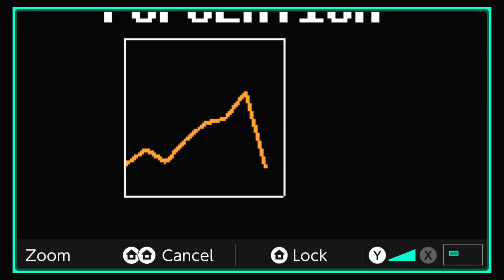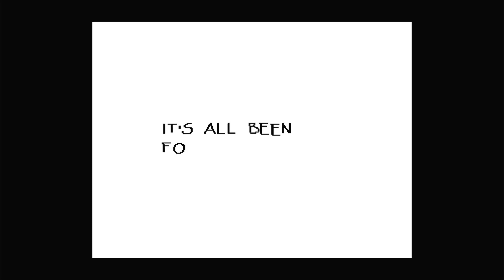Undertale Five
Congratulations to one and all,. Undertale part 5 is finally here? Aren’t you glad? I won’t. Deltarune play through maybe? Could the five be five nights at Freddy’s? Deltarune date moment. This episode wii date papyrus the funny tall funny skeleton with cool bone attacks. Will we date sans? I hope to god we don’t! Undyne appearance too I guess? Plus monster kid sometimes

Little sister made the title and added two lines at the top of the thumbnail. Great!